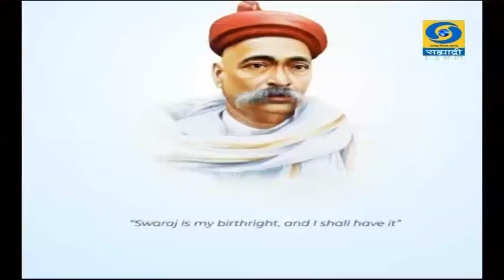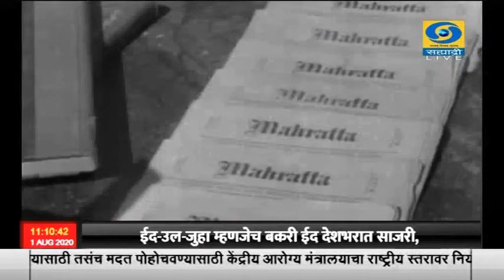लोकमान्य टिळकांच्या स्मृतिशताब्दी निमित्त त्यांच्या कार्याचा घेतलेला हा वेध..